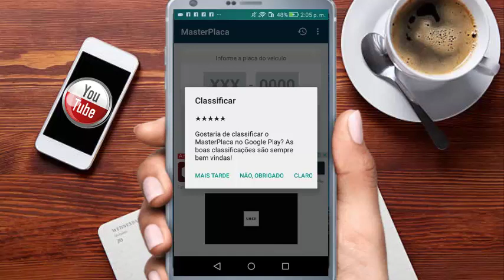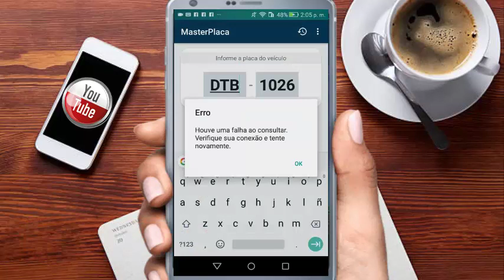🌐 APP investiga 🌐 placas de auto con Android